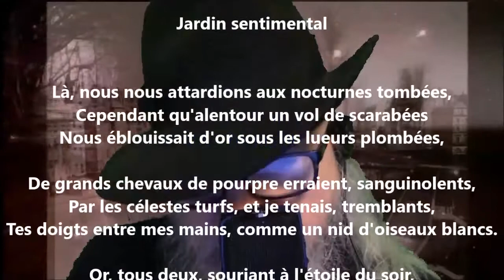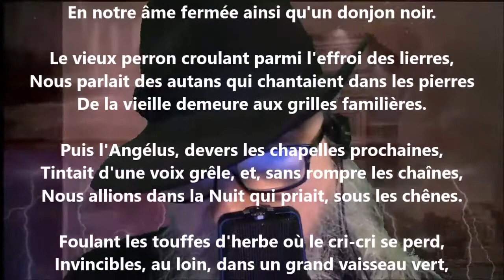Jardin sentimental - Émile Nelligan lu par Yvon Jean